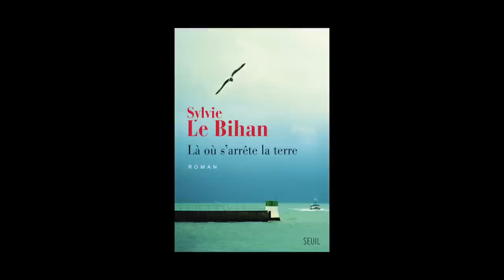Sylvie Le Bihan - Là où s'arrête la terre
Sylvie Le Bihan vous présente son ouvrage "Là où s'arrête la terre" aux éditions du Seuil.